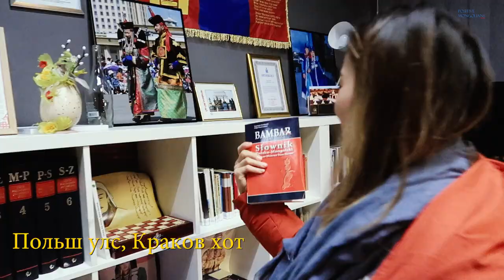Польшруу явсан маань ийм учиртай..